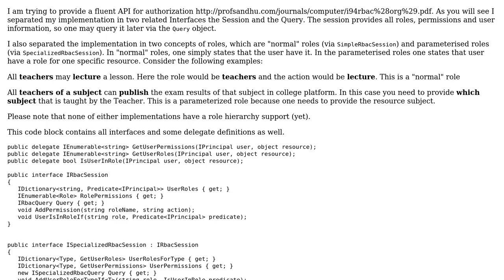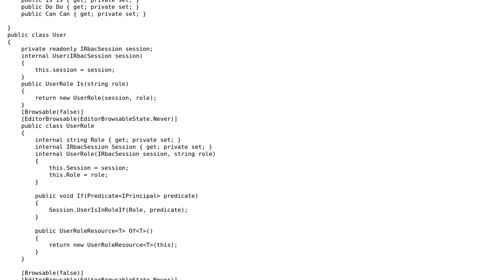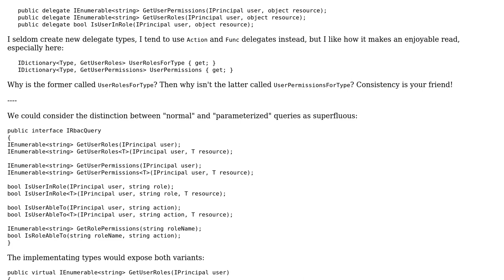Code Review: Fluent API of a Role based access control implementation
With thanks & praise to God, and with thanks to the many people who have made this project possible! | Content (except music & images) licensed under CC BY-SA | Music | Images & others | With thanks to user Mathieu Guindon user Bruno Costa user 200_success and the Stack Exchange Network Trademarks are property of their respective owners. You are responsible for your own actions.